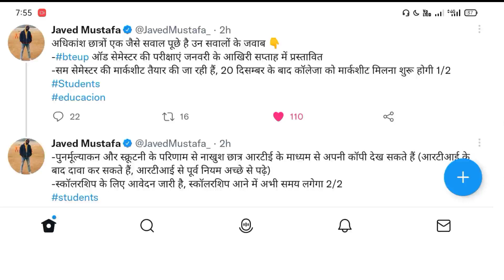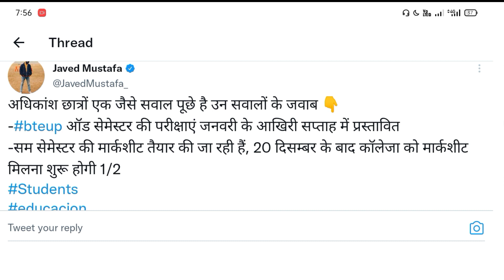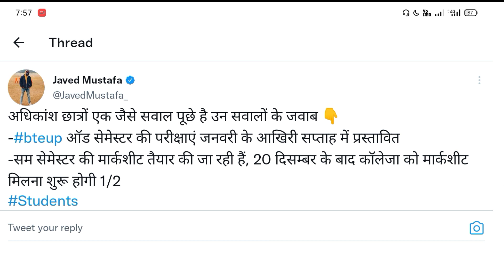Schedule आ गई Exam की | Bteup Odd Semester exam 2022 | bteup latest news today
bteup 2022
bteup

polytechnic 2022
polytechnic